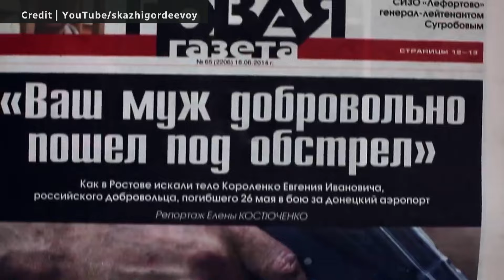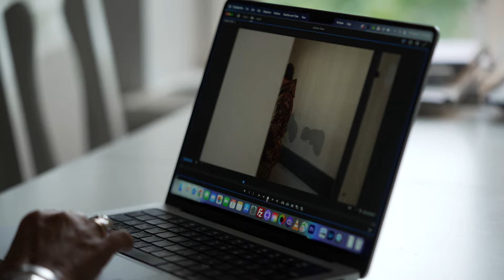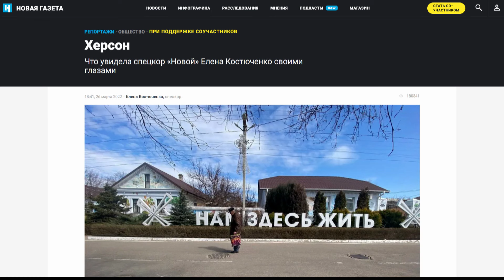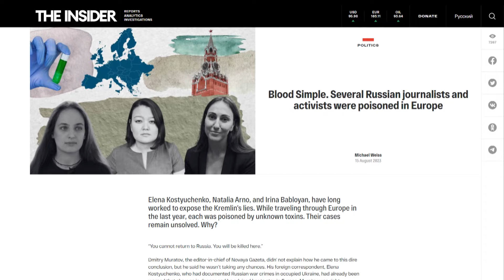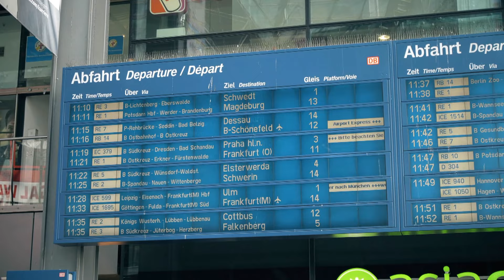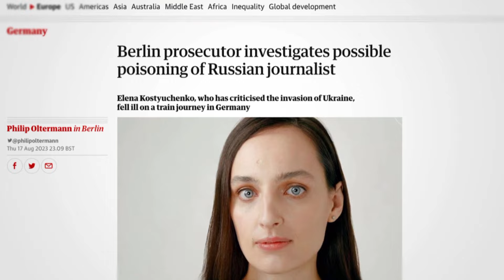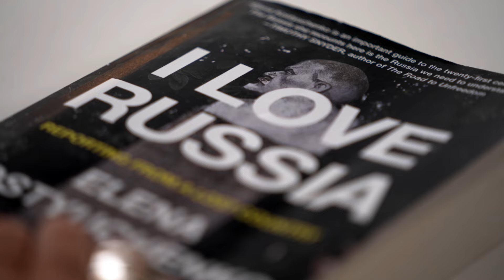She fears Russia wants her dead. Now she's on the run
Russian journalist Elena Kostyuchenko can only plan her life a few weeks at a time because she may be on a Russian kill list. In a Canadian exclusive, CBC’s chief correspondent Adrienne Arsenault meets her and reports on the young Russian author's life on the run.